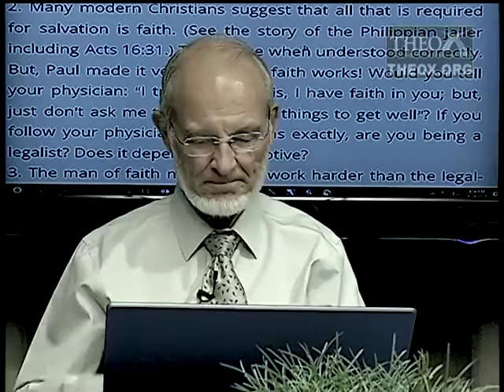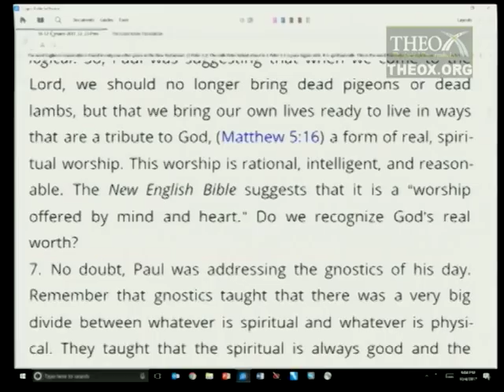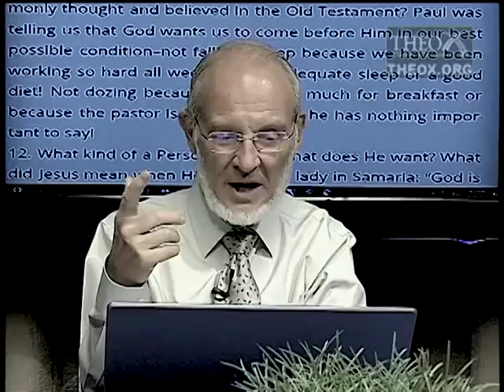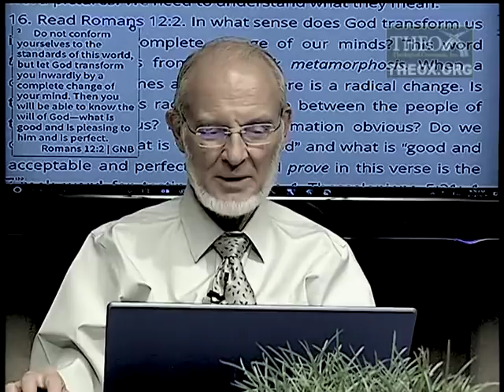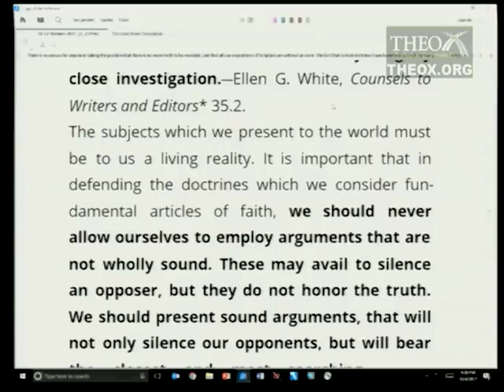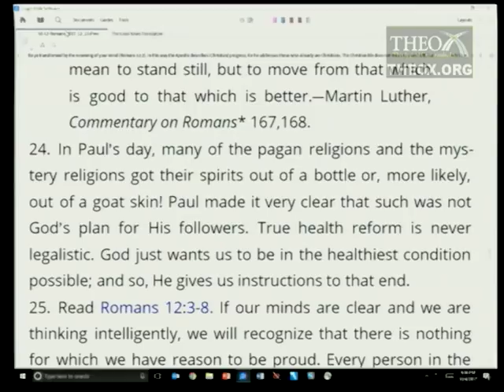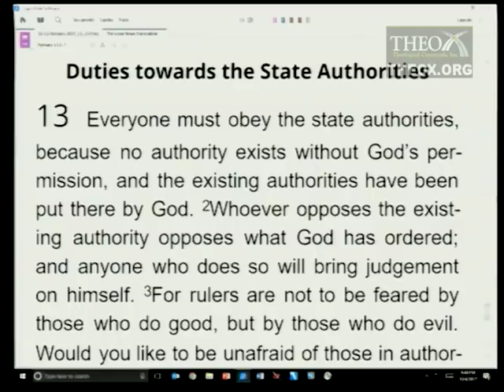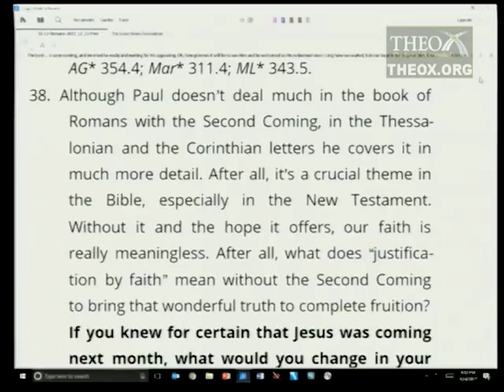12. Overcoming Evil With Good (December 23) Sabbath School 2017 Quarter 4 Lesson "Romans"